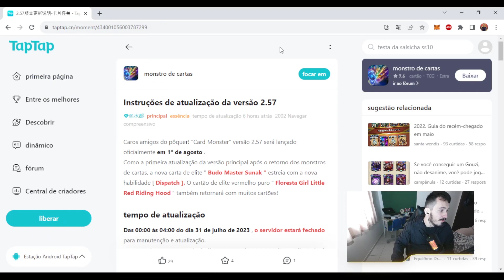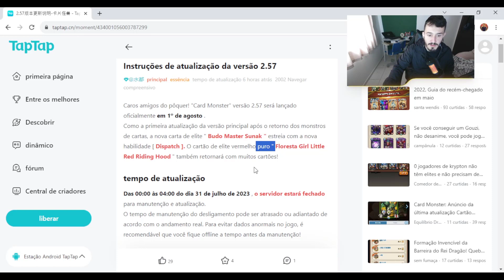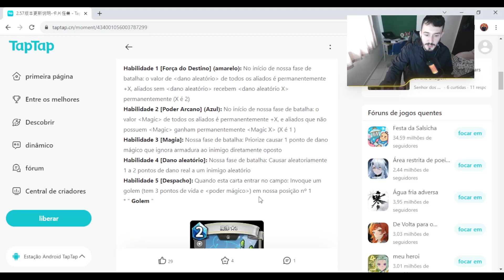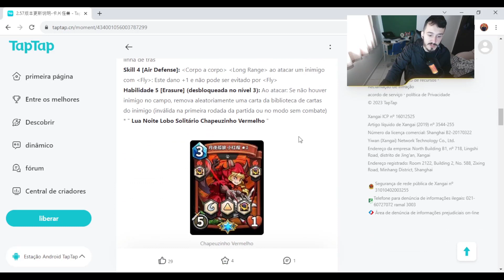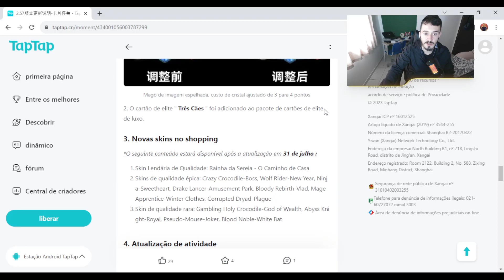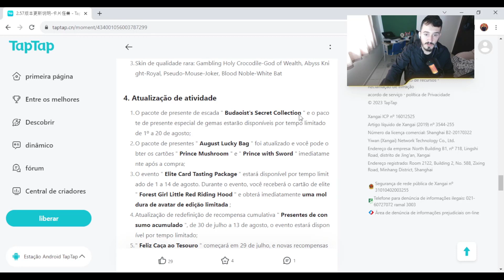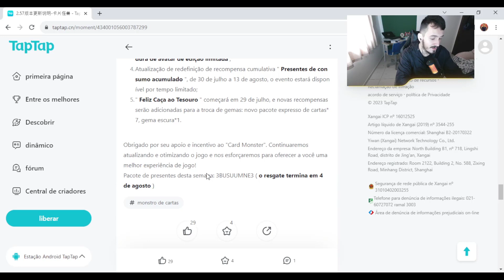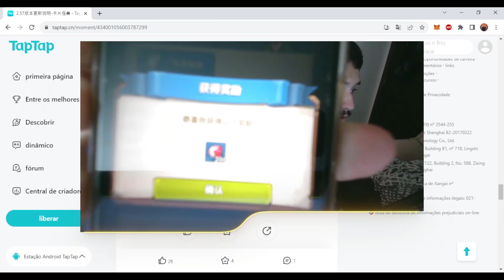TUDO SOBRE A VERSÃO 2.57 DO CARD MONSTERS!